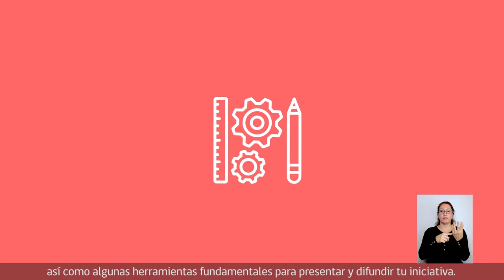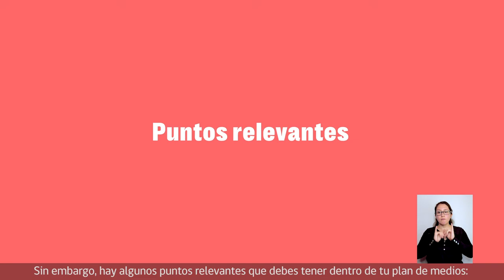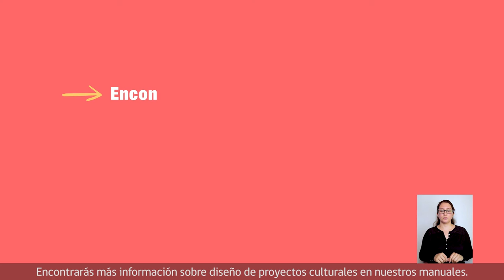Módulo 2 | Videotip 1: Presentación y difusión de proyectos | Diseña tu proyecto cultural